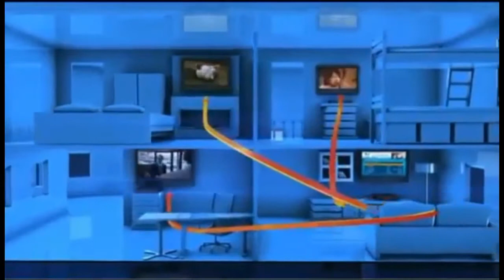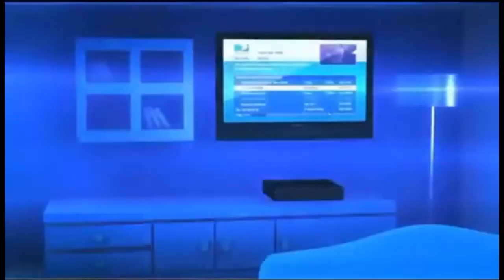Freeport FL DIRECTV Satellite TV Florida packages deals and offers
DIRECTV has everything you want in TV entertainment for residents of Freeport FL. Start with the base TV package of your choice, offering all your favorite channels. Add premiums, sports packages, and more.

Get the best deals for DIRECTV service in Freeport DIRECTV subscribers get 3 months free of HBO, SHOWTIME & Cinemax. Pay as little as $19.99 upfront and get DIRECTV satellite TV installed next-day!

Access to thousands of titles On Demand in Freeport, FL

Freeport DIRECTV takes its customer service very seriously. For the 13th year in a row, DIRECTV rated higher in customer satisfaction than cable.

Freeport Local Channels available with your DIRECTV package for Freeport FL

If you are looking for Freeport Satellite TV providers, look no further.

We Have great packages including FREE Standard installation of up to four rooms, a free DVR or HD upgrade, and DIRECTV offers access to over 195 full-time HD channels and premium content in Freeport, FL.

Watching digital movies and TV shows directly from your TV screen in Freeport, FL has never been easier. DIRECTV offers a huge selection of international packages you can add to any base TV package.

DIRECTV offers everything you need for the ultimate entertainment experience in Freeport, Florida.

Get DIRECTV ENTERTAINMENT package in Freeport, FL: DIRECTV most affordable tv package. The best TV entertainment at a tremendous value. 140+ channels of basic family programming.

Get DIRECTV CHOICE package in Freeport, FL: All the top entertainment on TV. Features 150+ channels including movies, sports and specialty channels. FREE Genie HD DVR Upgrade.

Get DIRECTV XTRA package in Freeport: DIRECTV most popular package includes 205+ channels. Even more sports and top-rated shows on channels like: FOX Sports 2, NBC Sports, Golf Channel, NatGeo Wild, Oxygen. 2015 NFL SUNDAY TICKET MAX included!

Get DIRECTV ULTIMATE package in Freeport, FL: Similar to CHOICE XTRA but offers additional unique channels, with a total of 225+ channels.

Get DIRECTV PREMIER package in Freeport: The most comprehensive entertainment package on the market; features 225+ channels of programming. 11 extra movie channels included.

Your favorite local channels are included in every satellite tv package for Freeport and all Florida residents.

DIRECTV offers exclusive sports packages such as NFL SUNDAY TICKET, and NASCAR HotPass which are not available from any other cable or satellite provider in Freeport.

We Got the best satellite tv deals and promotions in Freeport Florida, call today!

DIRECTV Local Satellite Installers for Niceville FL
Bundle deals on high-speed Internet, phone, & TV for Valparaiso FL
DIRECTV Deals - Best Offers and Deals in Eglin Afb FL
Top Satellite TV Providers in Destin FL
Home Satellite Sales and Service in Your Local Authorized DirecTV Retailer in Vernon FL
Home Satellite Sales and Service in Your Local Authorized DirecTV Retailer in Rosemary Beach FL
DIRECTV satellite tv service is now available in Santa Rosa Beach FL
DIRECTV Local Satellite Installers for Ponce De Leon FL
DIRECTV Deals - Best Offers and Deals in Freeport FL
DIRECTV Packages and Channels in Ebro FL
Top Satellite TV Providers in Defuniak Springs FL
Your Local Authorized DirecTV Retailer in Mossy Head FL
We are your local DIRECTV Retailer in Argyle FL
Best satellite tv in Panama City Beach FL

Satellite or Digital TV Service from DIRECTV Okaloosa County Florida
Your Satellite TV Retailersâ€Ž in Walton County Florida
Crystal clear, breathtaking HD programming now available in Washington County Florida
DIRECTV satellite tv service is now available in Holmes County Florida
DIRECTV Packages and Channels in Bay County Florida

Zipcodes near Freeport FL that are cover by DIRECTV.

 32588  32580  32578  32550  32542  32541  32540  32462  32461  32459
 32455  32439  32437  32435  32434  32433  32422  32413